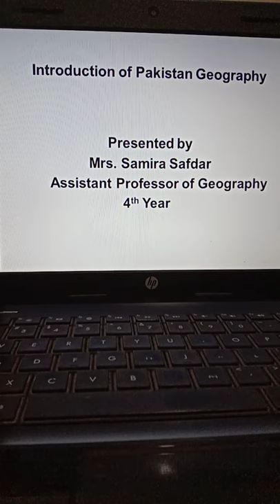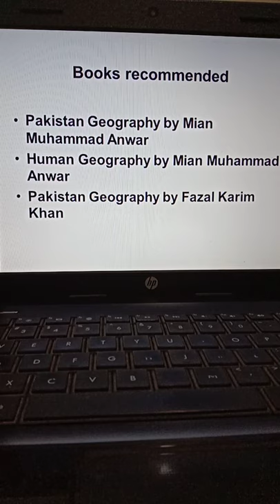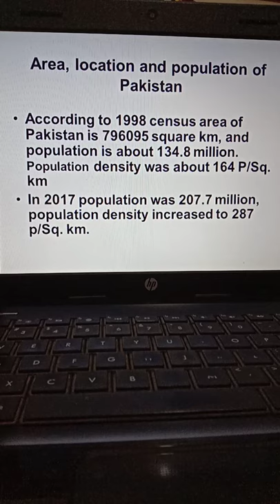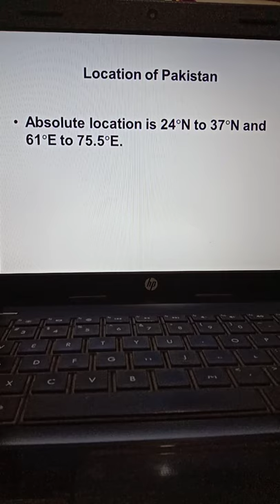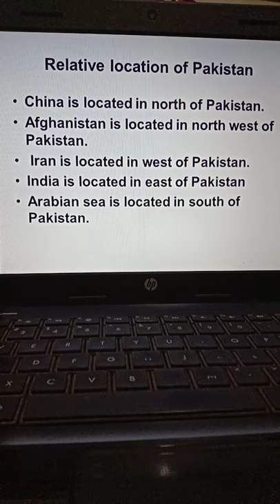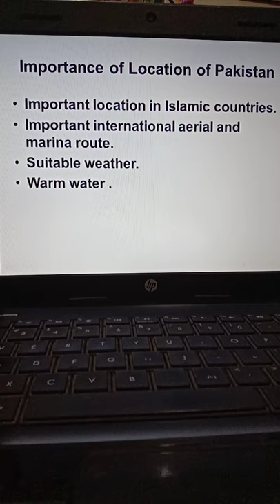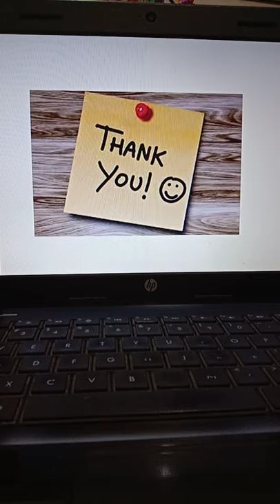Geography ..B.A (4th year) ... lecture 01